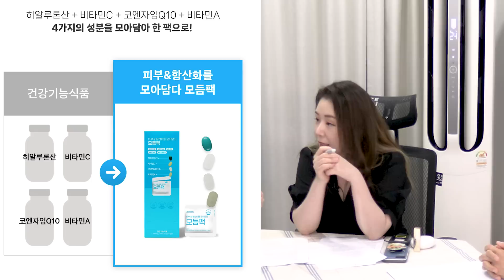[4x4❤️ep.61] 물이 필요해..